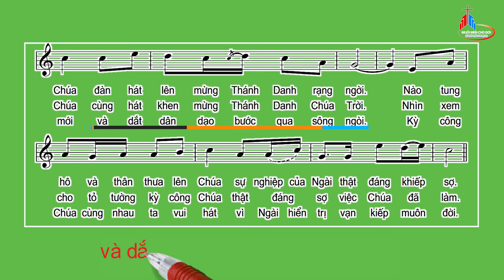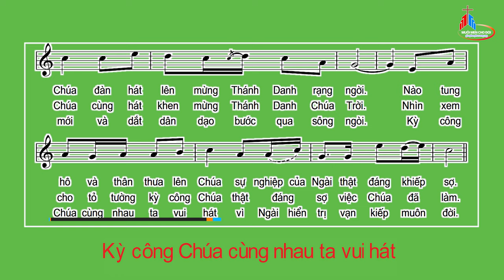Đáp Ca: Chúa Nhật XIV Thường Niên - Năm C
Tv 65,1-3a. 4-5. 6-7a
Huy Hoàng